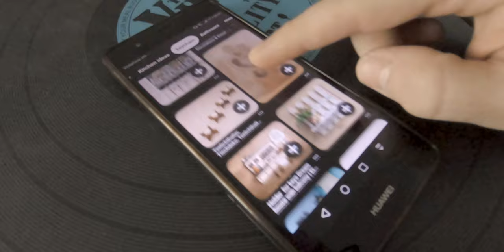How I built my Key Holder (part 1)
In these couple of minutes, I will show you how I managed with a few tools to build my key holder.

- Wood sheets
- Wood glue
- Water-based finish
- Copper wire
- Hobby knives
- Cutting Mats